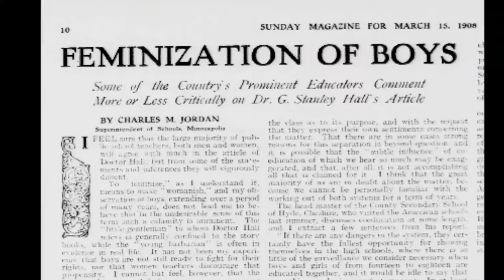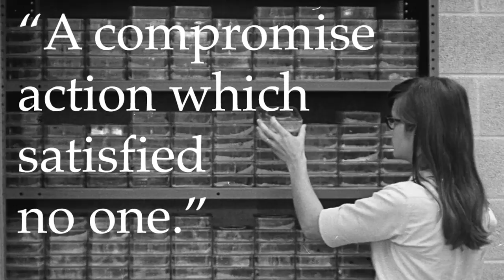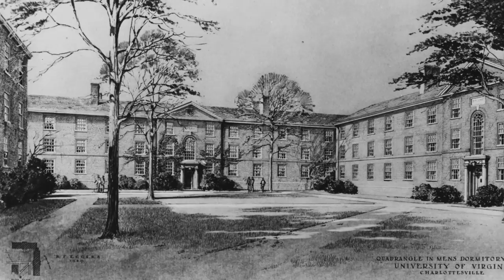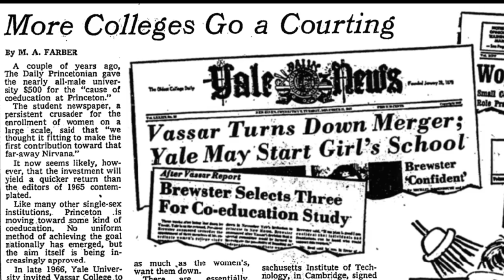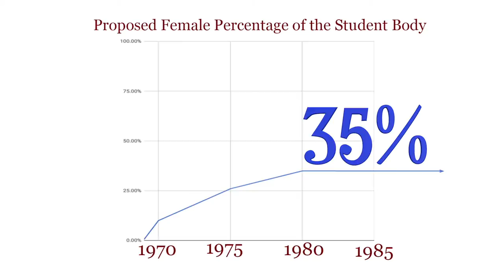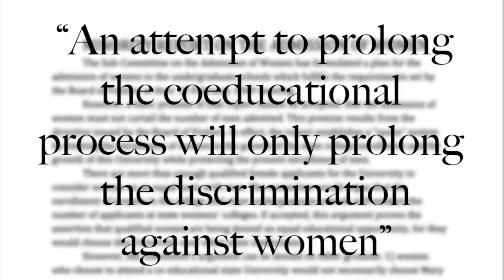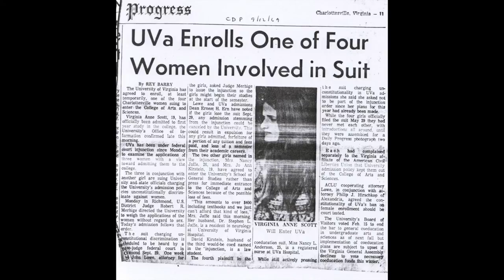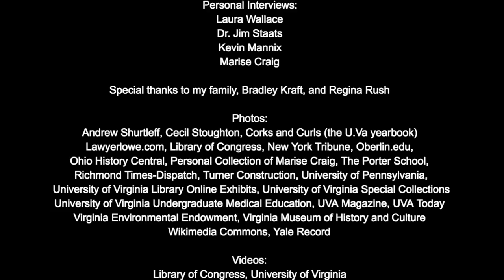National History Day Coeducation